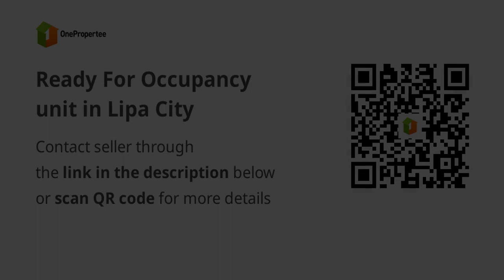Ready For Occupancy unit in Lipa City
House Type: Single Detached House
Number of Bedrooms: 3
Number of Bathrooms: 2
Floor Area in sqm: 162 sqm.